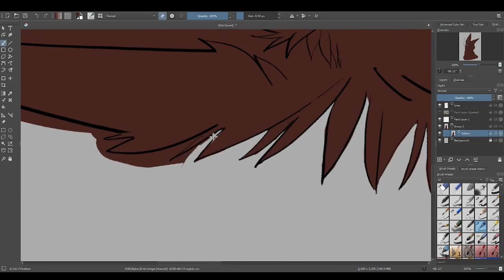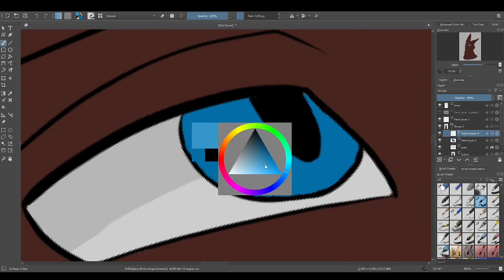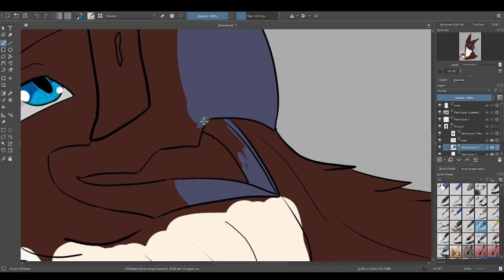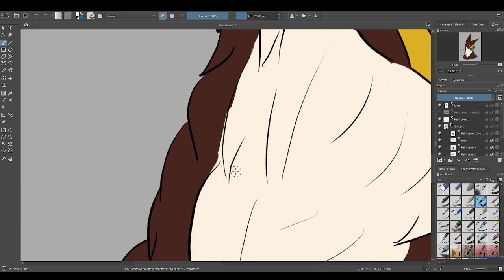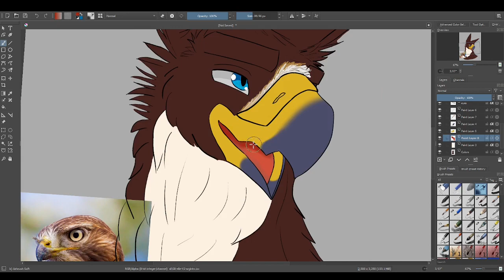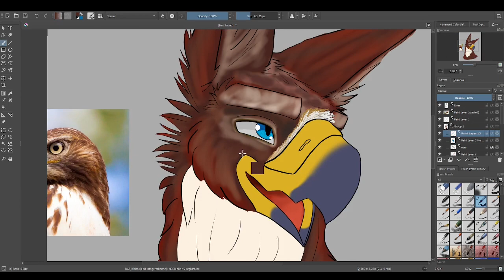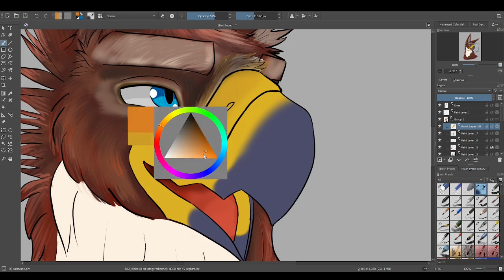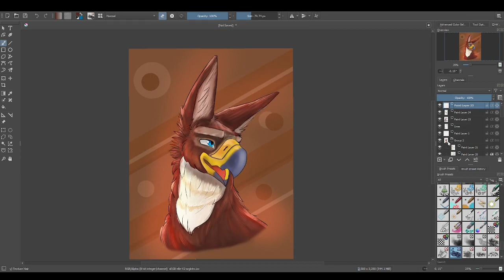Gryphon - Morning Drawing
Hey... it is my 1st attempt to post video on YouTube,  was just doodling around and decided to upload, hope you like it :)...

This is a small channel concentrated on showing art and the process of making art, with the educational and entertaining purpose, I am the amateur artist with a small drawing skill, ... I hope to become greater one day, and hope that you guys will be the witnesses of my progress... and hopefully somebody teaches me new thing or learns something new.
I enjoy drawing supernatural deep fantasy things, dragons gryphons, some mystery warriors. and occasionally fantasy landscape...

PS: Unfortunately the 1st part of a video (sketching) was unrecorded... got to watch for that in the future :(